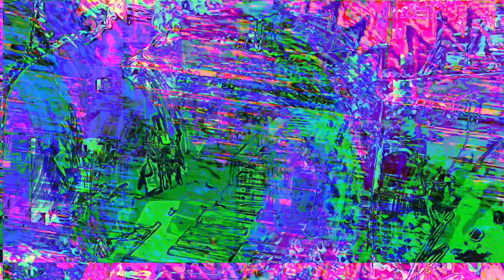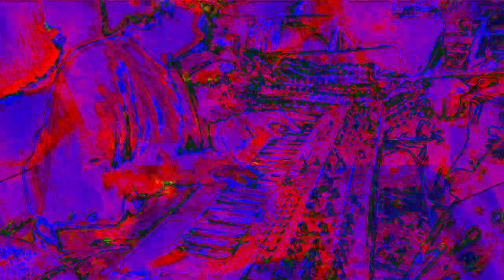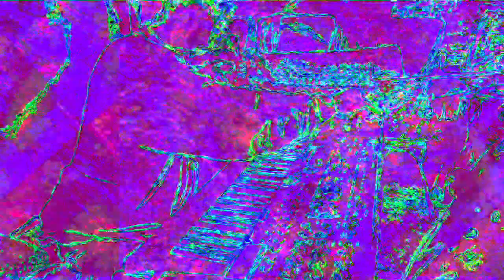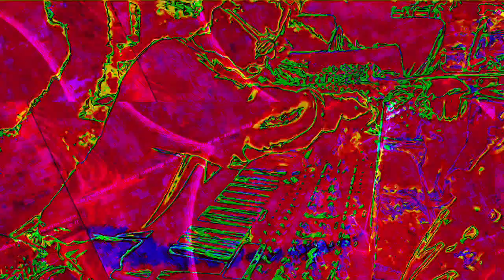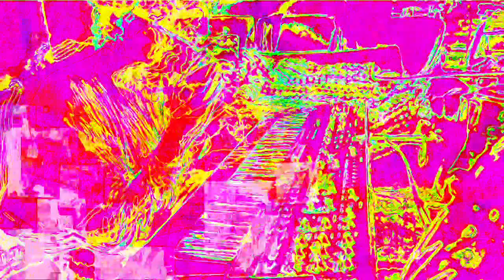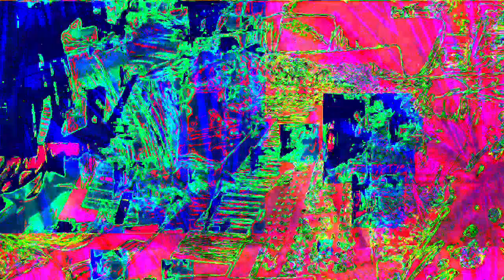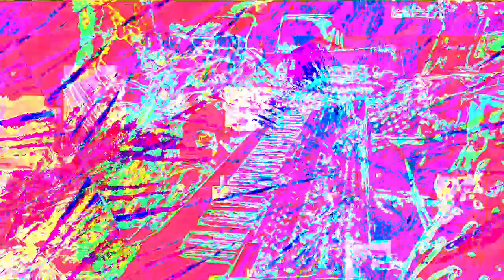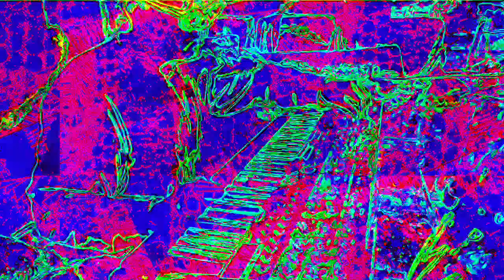Movie 22 11 26 22h13m53s the 12m12s video set of uploads *Photosensitivity Warning*